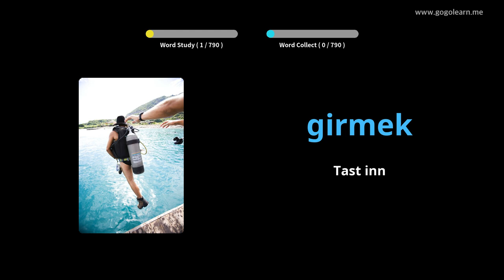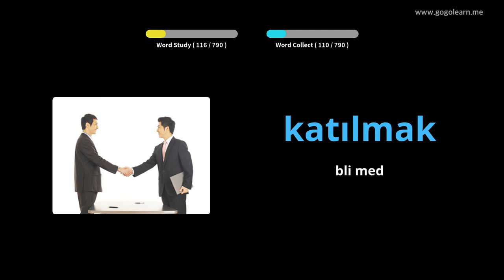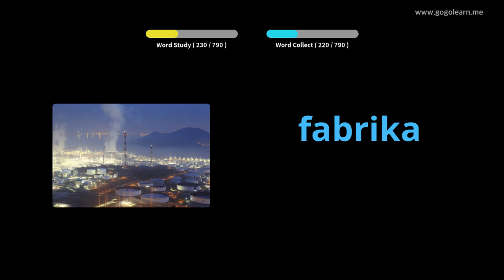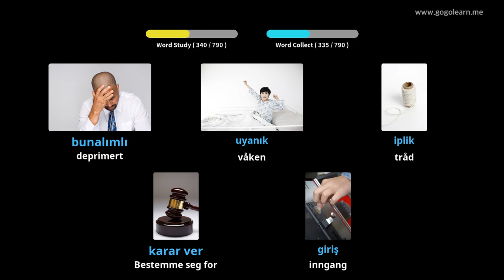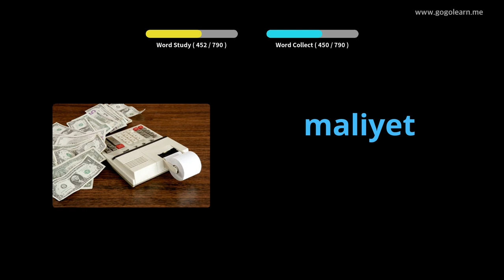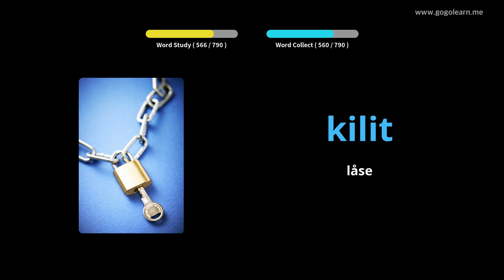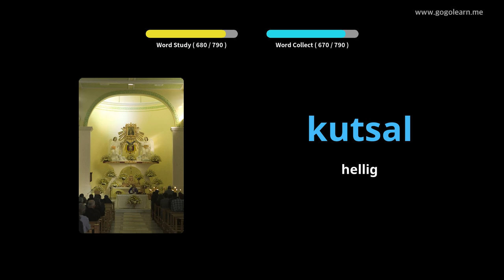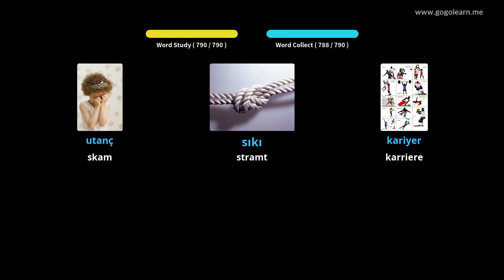Lære Turkish Gjennom Bilder |Turkish Vokabular Grunnleggende | Golearn